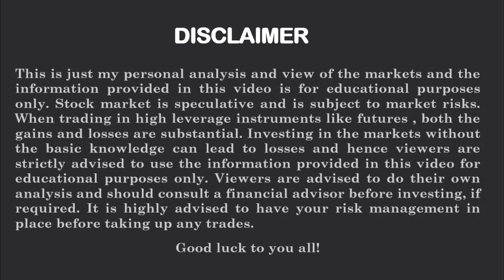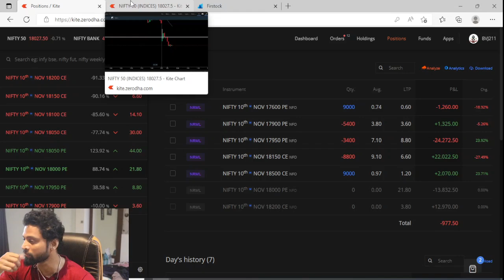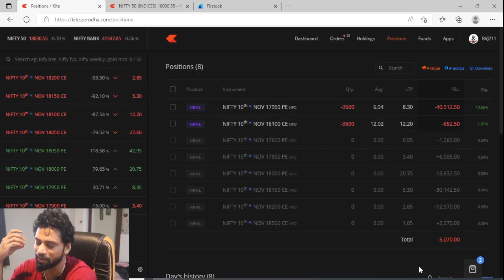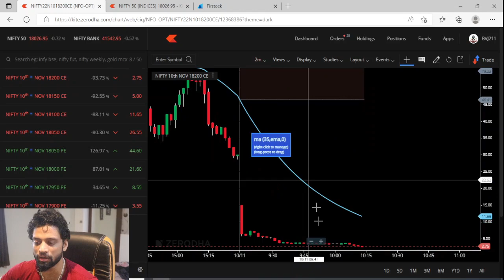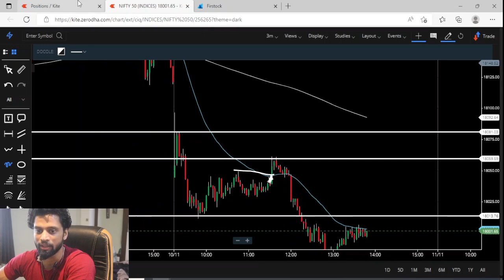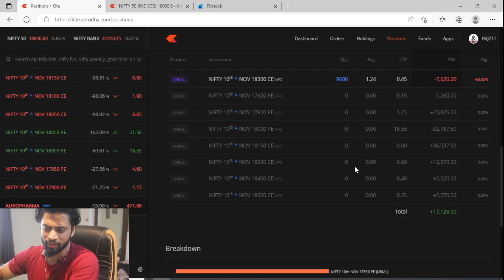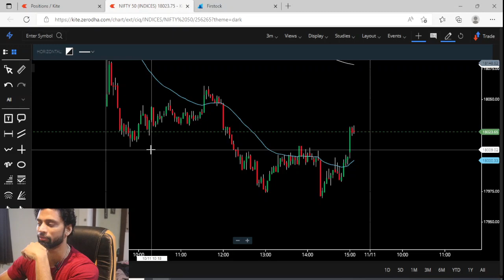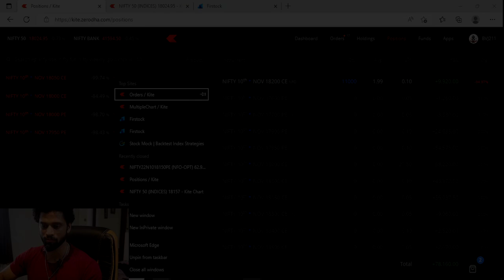BAD TIMING | Live Expiry Trading | Praful Kulkarni | Alpha Leo Capital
live trade on 10 Nov 2022